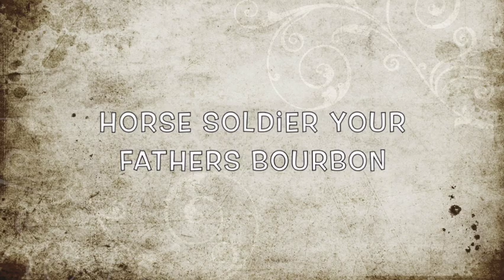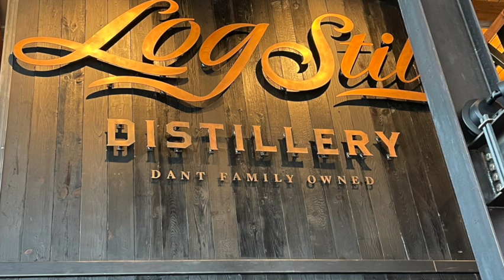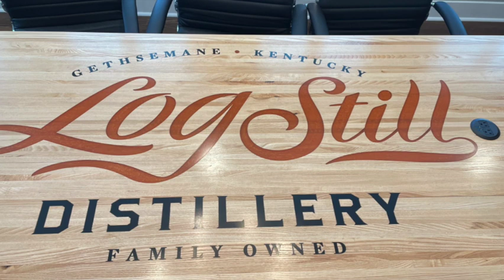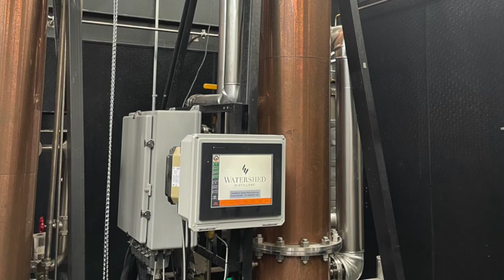Horse Soldier Bourbon 2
Tiny & Xavier have a blast tasting the Horse soldier Smal Batch and Cask Strength. Join them while they navigate the great distillery that is Horse Soldier. On this podcast of the Scotchy Bourbon Boys they talk about the amazing history that is Horse Soldier. So sit back grab a pour and enjoy the Podcast!